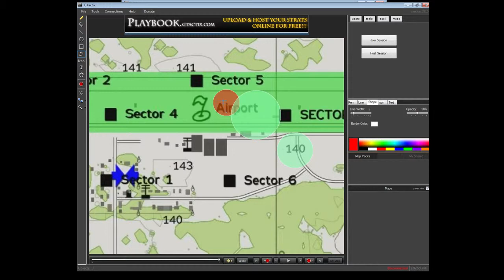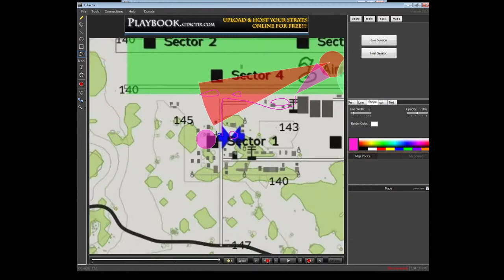Arma Armed Assault - Base Campaign Episode 12 "Dawn of Hope"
Our last bastion of hope is under attack by the SLA forces. We must hold out until the storm passes and we receive support from the US forces just off the coast. There are quite a few ways to do this mission, which I will talk about towards the end. Actual gameplay as well as videos only take up roughly 30 minutes.